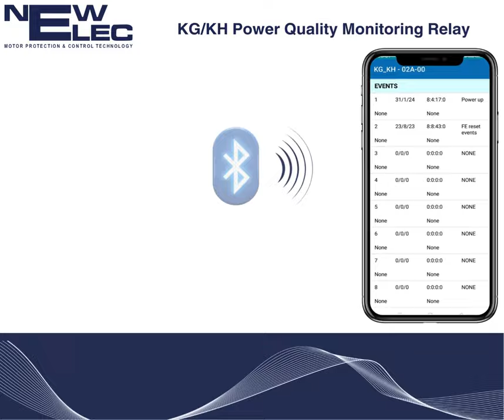KG/KH Motor Protection, Control and Power Quality Monitoring Relay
Cutting-edge solution for industrial motor protection. With Bluetooth LE connectivity, monitor and configure your motors wirelessly from up to 10 meters away.

Key features include individual configurable trip settings, harmonic protection up to the 31st level, and a rugged design for high-vibration applications.

Simplify field connections with Modbus-RTU and enjoy a smartphone app for convenient monitoring.

Elevate your motor protection strategy with KG/KH - the future is here!